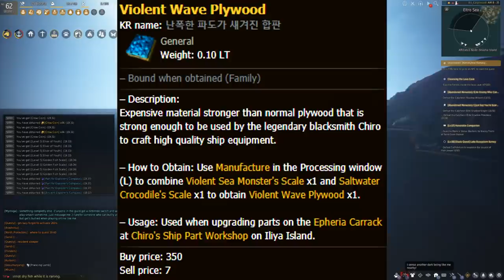Bartering / Best Sailor / New Parts for Boats | Daily Dose of BDO #82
Me talking about the new changes: Flower, double breezy sail, shooting cannons, new sailors.. Barter stuff, so this is like a tutorial for bartering.

Welcome to Daily Dose of Black Desert online, where I play this game and do what ever makes me happy. This video I talk over what is the best sailor - Innocent goblin for speed. He can scale best. Also showed new sailors that I found. I use - Epheria Carrack Valor. Sea Coins aka Crow Coins how much money is it? When do You trade? How do You earn silver from bartering? Enjoy!